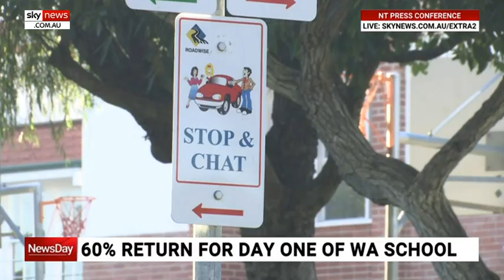Sixty per cent of WA students return to classroom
Western Australia Education Minister Sue Ellery says she’s pleased with the number of students who have returned to the classroom as they reopen for term two.

Sixty per cent of students attended classes across the state on Wednesday.

Parents can choose to have their children remain at home, but Ms Ellery told Sky News year 11 and 12 students are strongly encouraged to attend.

“From the beginning, I have encouraged people, and I encourage them now, to follow the health advice and that is there is no increased risk for students or staff by physically attending a school,” she said.

Ms Ellery also welcomed the proposal from her federal counterpart Dan Tehan to provide advances on non-government school funding.